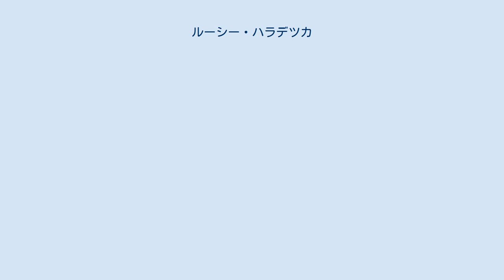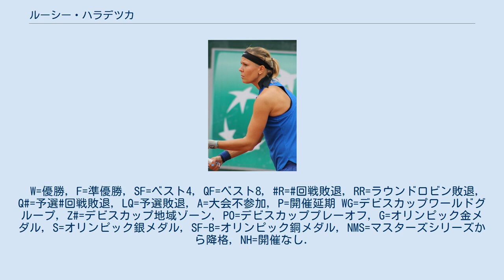ルーシー・ハラデツカ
ルーシー・ハラデツカ（Lucie Hradecká, チェコ語発音: [ˈlutsɪjɛ ˈɦradɛtskaː], 1985年5月21日 - ）は、チェコ・プラハ出身の女子プロテニス選手。
2011年の全仏オープンと2013年の全米オープン女子ダブルスで、アンドレア・フラバーチコバと組んで優勝した。
2012年ロンドン五輪の女子ダブルス銀メダルも獲得している。
これまでにWTAツアーでシングルスの優勝はないが（準優勝7度）、ダブルスで22勝を挙げている。
「フラデカ」の表記揺れも見られる。
チェコ語では「ルツィエ・フラデツカー」が近い。
 ハラデツカは父の手ほどきで4歳からテニスを始め、2004年にプロに転向。
しばらくはITFのサーキット大会での下積みが続いた。
4大大会には2005年ウィンブルドン選手権から予選に挑戦し始めたが、なかなか予選突破できず、4大大会シングルス初出場は2009年全仏オープンであった。
 シングルスでの4大大会は2回戦進出が最高成績のハラデツカだが、ダブルスでは2011年全仏オープンでアンドレア・フラバーチコバと組みノーシードから決勝に進出、サニア・ミルザ&エレーナ・ベスニナ組を 6–4, 6–3 で破り4大大会ダブルスタイトルを獲得した。
2011年11月のフェドカップ決勝では2勝2敗で迎えた最終試合のダブルスでクベタ・ペシュケと組みロシアのマリア・キリレンコ&エレーナ・ベスニナ組を 6–4, 6–2 で破り、チェコは23年ぶりの優勝を果たした。
2012年全豪オープンでもフラバーチコバとのペアでベスト4に進出している。
 シングルスはランキングを100位以下にまで落としていたが、2012年5月のマドリード大会では予選から勝ち上がり、3回戦でペトラ・クビトバを 6–4, 6–3 、準々決勝でサマンサ・ストーサーを 7–6, 7–6 で破り、プレミア・マンダトリーの大会でベスト4に進出した。
準決勝はセリーナ・ウィリアムズに 6–7, 0–6 で敗れた。
 2012年ウィンブルドン選手権ではフラバーチコバとのダブルスで4大大会2度目の決勝に進出した。
決勝ではセリーナ・ウィリアムズ&ビーナス・ウィリアムズ組に 5–7, 4–6 で敗れ準優勝となった。
ロンドン五輪でオリンピックに初出場。
女子ダブルス準決勝で第1シードのリサ・レイモンド&リーゼル・フーバー組を 6–1, 7–6 で破り、決勝に進出した。
決勝ではウィリアムズ姉妹組に 4–6, 4–6 で敗れ、銀メダルを獲得している。
全米オープンでも決勝に進出しサラ・エラニ&ロベルタ・ビンチ組に 4–6, 2–6 で敗れ、ウィンブルドンに続き準優勝となった。
最終戦のWTAツアー選手権にも出場しダブルス決勝でマリア・キリレンコ&ナディア・ペトロワ組に 1-6, 4–6 で敗れ、準優勝となった。
 2013年全豪オープンではフランティシェク・チェルマクと組んだ混合ダブルスで決勝に進出した。
地元オーストラリアのヤルミラ・ガイドソバ&マシュー・エブデン組に 3–6, 5–7 で敗れ、準優勝となった。
全仏オープンでもチェルマクとの混合ダブルスで決勝に進出しクリスティナ・ムラデノビッチ&ダニエル・ネスター組を 1–6, 6–4, [10–6] で破り優勝した。
全米オープンではフラバーチコバとのダブルスで2年連続で決勝に進出し、オーストラリアのアシュリー・バーティ&ケーシー・デラクア組を 6–7(4), 6–1, 6–4 で破り優勝した。
 2016年8月のリオ五輪で2大会連続のオリンピックに出場した。
アンドレア・フラバーチコバと組んだダブルスでは3位決定戦で同じチェコのルーシー・サファロバ&バルボラ・ストリコバ組に 5-7, 1-6 で敗れたが、ラデク・ステパネクと組んだ混合ダブルスでは3位決定戦でインドのサニア・ミルザ&ロハン・ボパンナ組を 6-1, 7-5 で破り銅メダルを獲得した。
 W=優勝, F=準優...